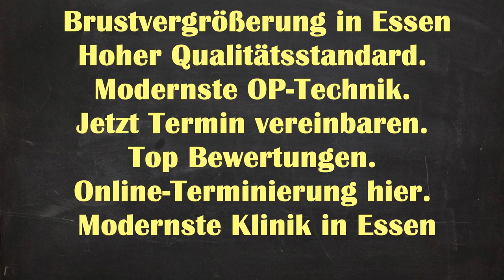Brustvergrößerung Essen | Brustvergrößerung Kosten Essen Bedingrade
Brustvergrößerung Natürliches Ergebnisse Essen Bedingrade - Brustvergrößerung Essen Brustvergrößerung Essen | Brustvergrößerung Kosten Essen Bedingrade | Brustvergrößerung Essen Kosten

Brustvergrößerung Ergebnisse Essen Bedingrade
Brustvergrößerung Ergebnisse Bedingrade Essen
Brustvergrößerung Ergebnisse Essen
Brustvergrößerung Essen Bedingrade
Brustvergrößerung Essen